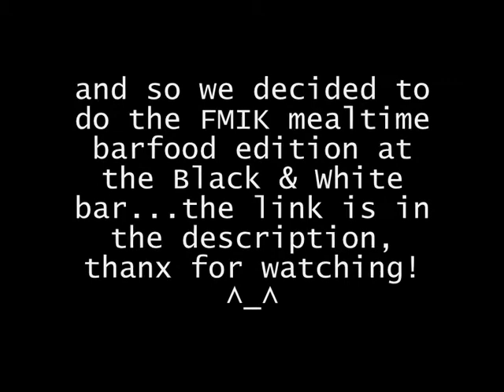Bar Food FMIK mealtime prequel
this was the evening we decided to do an FMIK mealtime episode in the Black & White bar in Kurume!